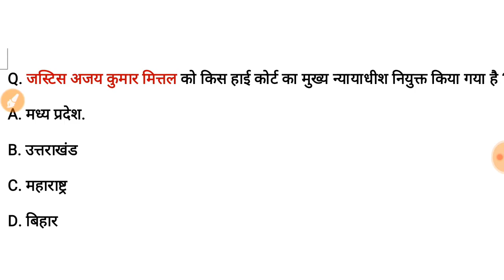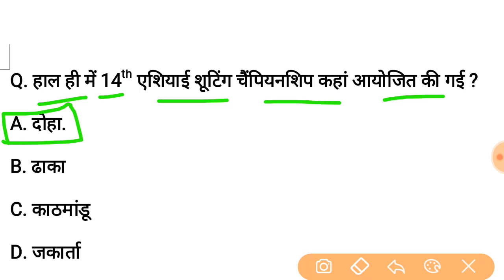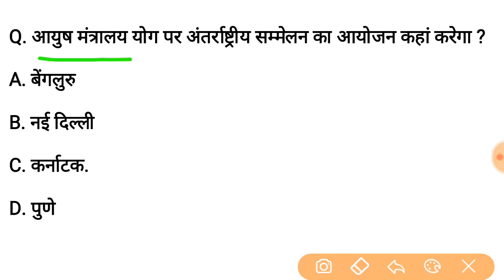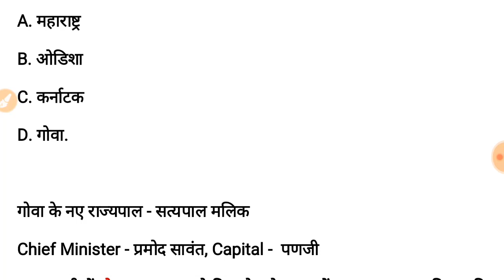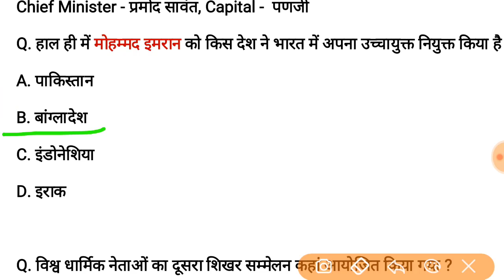15 November Current Affairs | Daily Current Affairs 2019 in hindi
15 November Current Affairs | Daily Current Affairs 2019 in hindi
15 November 2019 Current Affairs Question

Thanks
Just Education